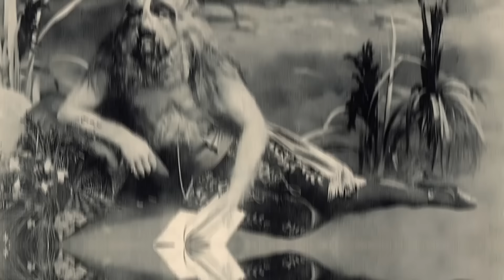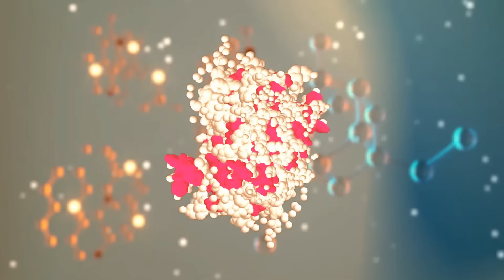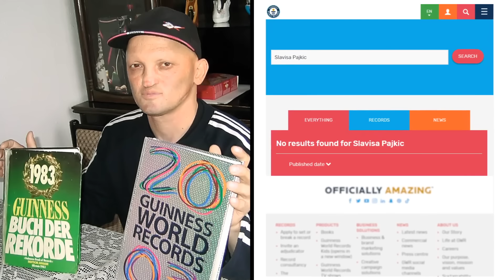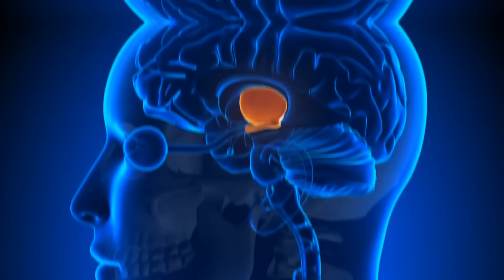Люди С Безумными Мутациями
Взгляните на людей с удивительными мутациями.